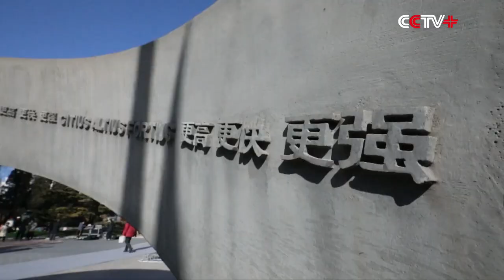Bust of IOC President Thomas Bach Unveiled in Beijing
The bust of International Olympic Committee (IOC) President Thomas Bach was unveiled in Beijing on Saturday, adding one piece to the already existing group of Olympic figures that consists of Baron de Coubertin, founder of the IOC and two former IOC presidents Juan Antonio Samaranch and Jacques Rogge.